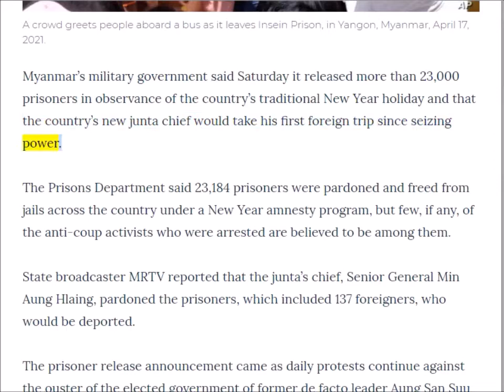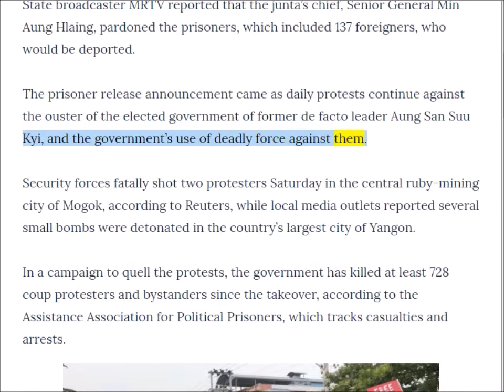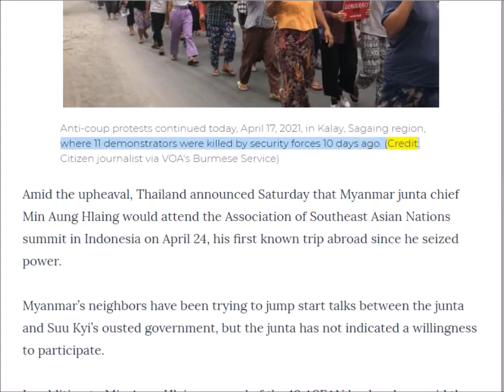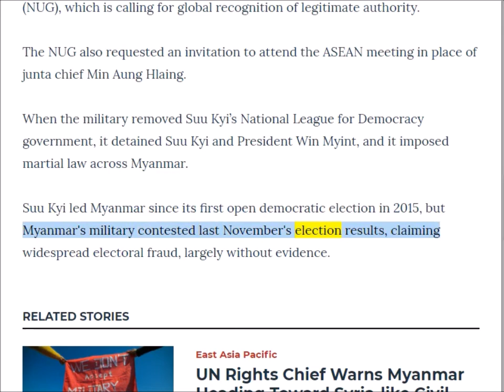英語ニュース読み上げ 20210417 Myanmar Junta Says 23,000 Prisoners Pardoned, Released